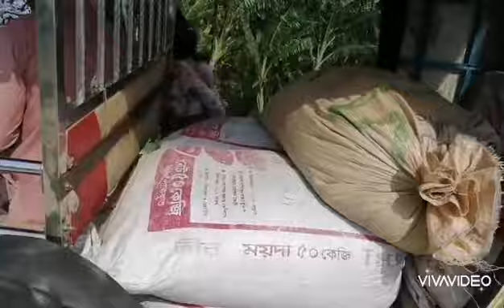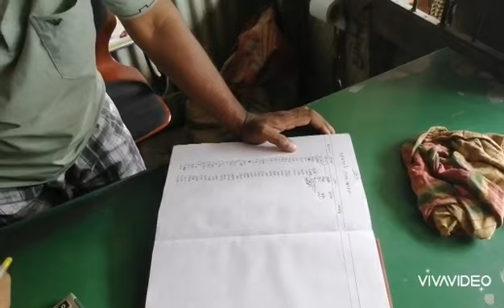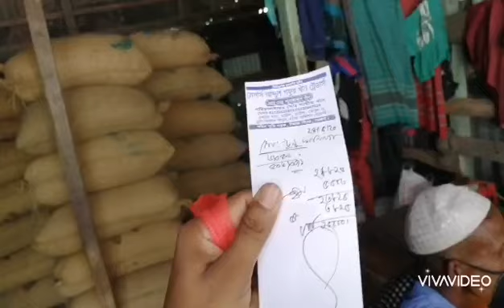মুগ ডাল বিক্রি করলাম,,,